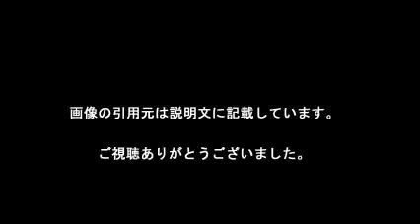浦和8強逃す 日本勢ACL全滅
【引用元画像】
00:00:00.00 → ・浦和8強逃す 日本勢ACL全滅(2016年5月25日(水)掲載) - Yahoo!ニュース

00:00:06.00 → ・【ACL】浦和、PK戦で敗れ8強入り逃す…日本勢全滅 : スポーツ報知

00:00:12.00 → ・浦和、PK戦に敗れ8強逃す 日本勢は全滅／ACL - サッカー - SANSPO ...

00:00:18.00 → ・【ACL】浦和、PK戦で敗れ8強入り逃す…日本勢全滅 - ライブドアニュース

00:00:24.00 → ・日本勢ACL全滅！最後の砦・浦和も8強ならず、2年ぶり7度目屈辱 ...

00:00:30.00 → ・【ACL】浦和、PK戦で敗れ8強入り逃す…日本勢全滅 - BIGLOBEニュース

00:00:36.00 → ・オフィス版Yahoo! JAPANトップページ

00:00:42.00 → ・【鬼速報】浦和レッズNEWS (@RedsNews11) | Twitter

00:00:48.00 → ・Yahoo! JAPAN

【関連動画】
・【悲惨】浦和レッズ ACL 速報　浦和8強逃す 日本勢ACL全滅